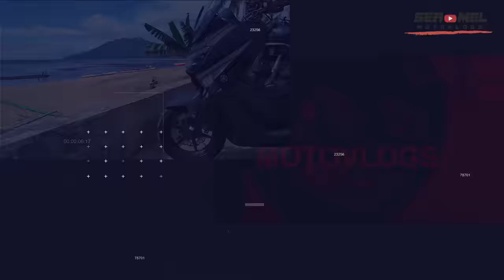CHANGE OIL sa MOTOR for BEGINNERS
Dito sa vlog na ito mga ser. Pinagusapan natin ang mga do's and dont's sa pagpapalit ng langis ng mga motor natin.

Anu-ano ba ang mga dapat gawin? Mga tools na kailangan? At mga paraan sa tamang pagpapalit ng langis.

Enjoy the vlog po. Yes seeer!